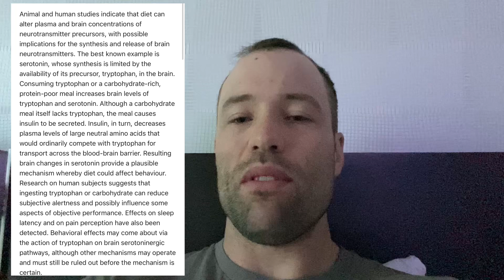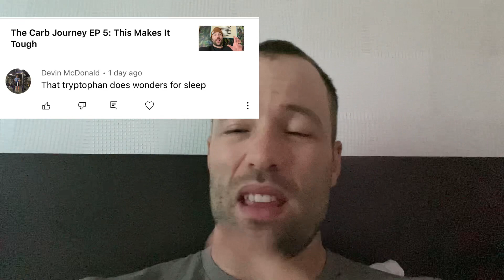TCJ EP 6: This is why carbs have been helping me sleep 😴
Article here